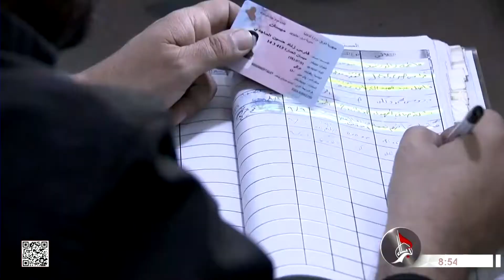شركاء الملائكة - نعمة الكعبي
شركاء الملائكة - 8 جمادى الأخرة 1443هـ
 نعمة الكعبي